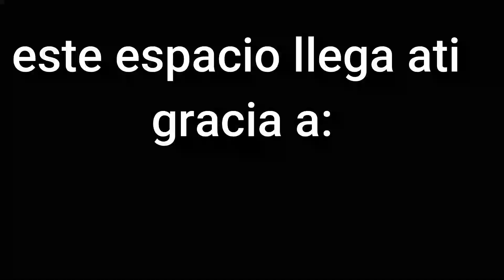(Cristiano Vs Ateo) “El pastor” Vinicio Pérez Vs “El Ateo” Jayson Fifty.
cristiano vs ateo pastor vinicio perez y jayson fifty (el ateo) un debate acerca de si DIO existe o si Dios no existe deja tu opinion en los comentario no olvides suscribirte al canal dejar un comentario y dar like